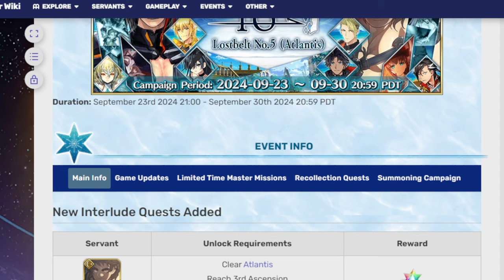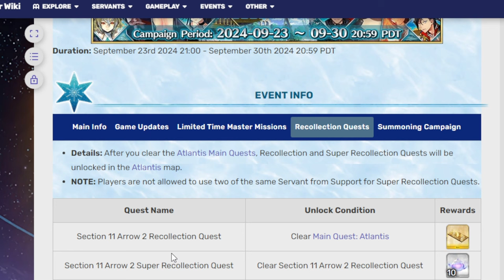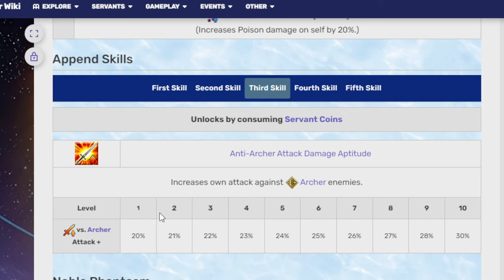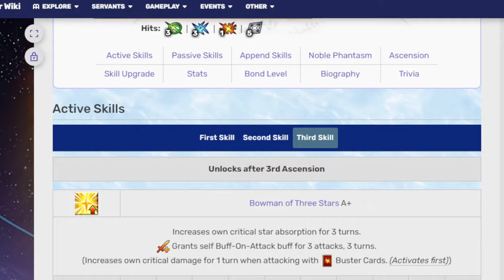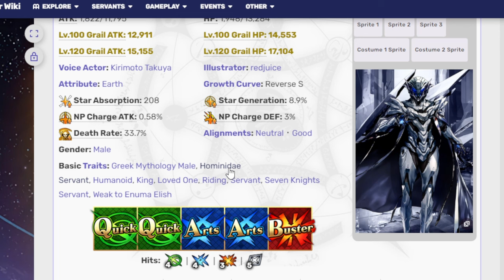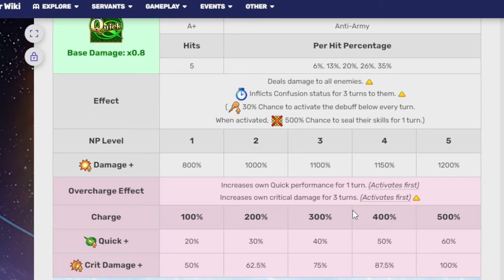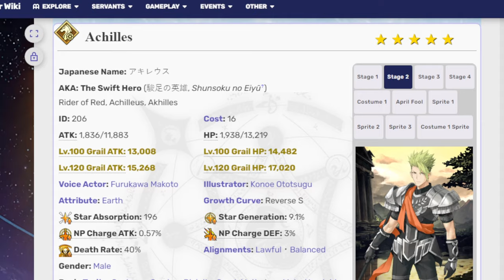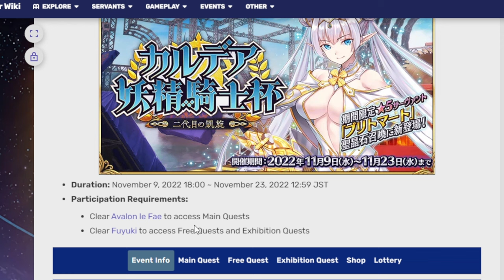Taking a look at the upcoming Road to 7: LB 5 Atlantis campaign! FGO NA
Yo Super Orion, looking huge

00:00
00:30 Atlantis campaign details
07:12 Banner 4 star unit talk
08:25 Super Orion
18:03 Odysseus
23:50 Achilles
30:13 Orion
34:18 Adventure ends